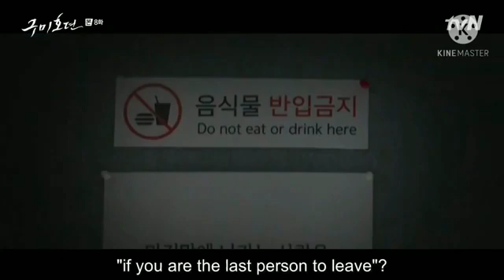TALE OF NINE TAILED Explained in Telugu || Episode 8 || Korean || Fantasy Drama || Drama Club